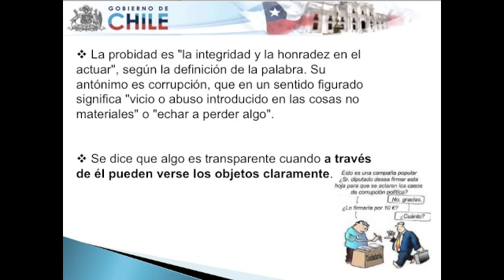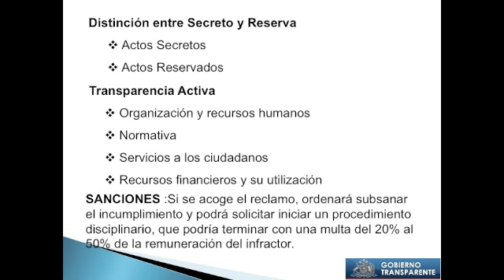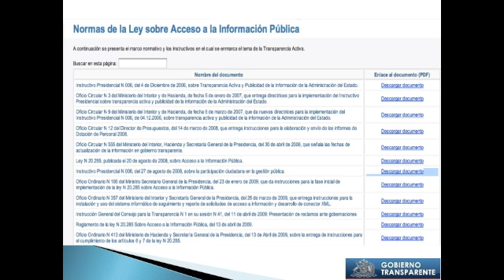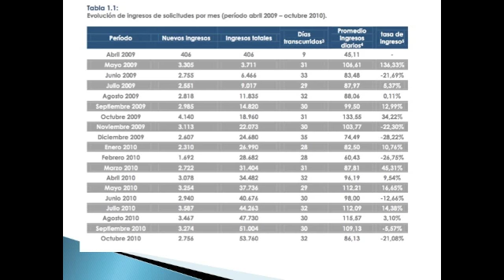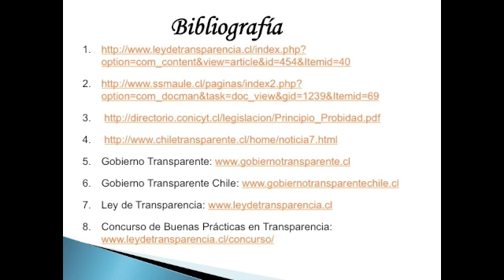PROBIDAD Y TRANSPARENCIA.m4v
Breve explicación de la ley 20285